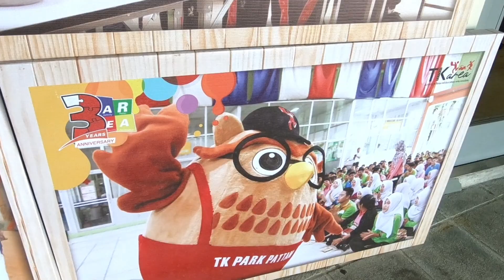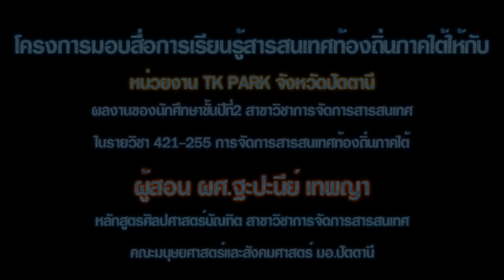โครงการมอบสื่อการเรียนรู้ให้กับ หน่วยงาน TK Park จังหวัดปัตตานี mp4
โครงการมอบสื่อการเรียนรู้สารสนเทศท้องถิ่น
ภาคใต้ให้กับ หน่วยงาน TK Park จังหวัดปัตตานี ผลงานของนักศึกษาชั้นปีที่2 สาขาวิชาการจัดการสารสนเทศ ในรายวิชา 421-255 การจัดการสารสนเทศท้องถิ่นภาคใต้ ผู้สอน ผศ.ฐะปะนีย์ เทพญา หลักสูตรศิลปศาสตร์บัณฑิต สาขาวิชาการจัดการสารสนเทศ
คณะมนุษยศาสตร์และสังคมศาสตร์ มอ.ปัตตานี